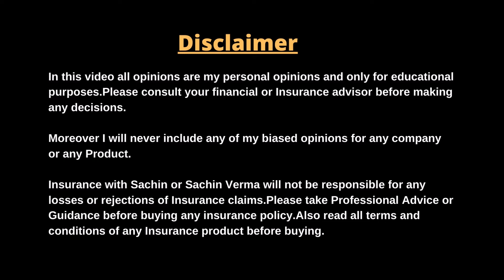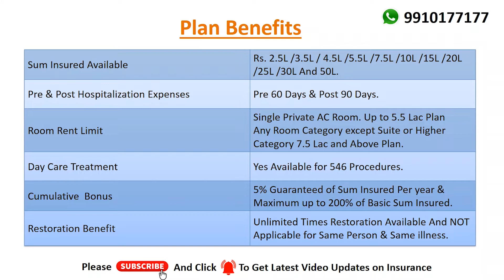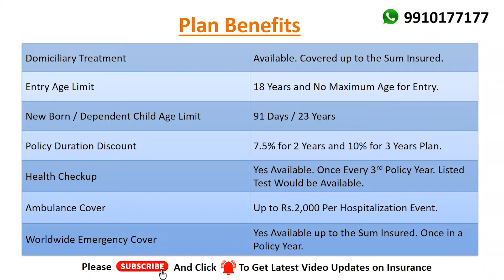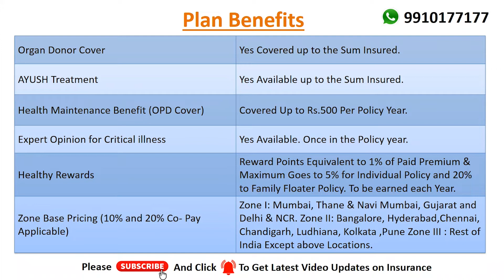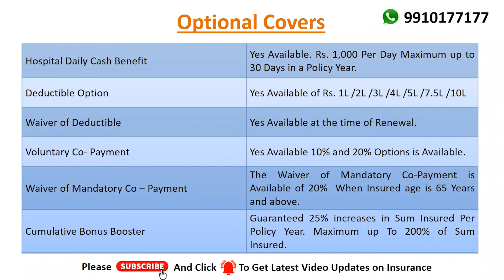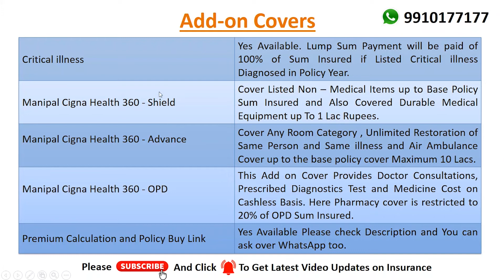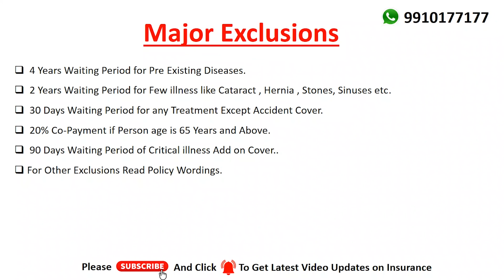Manipal Cigna Pro Health Protect | Manipal Cigna Health Insurance | Full Plan Review in Hindi | #76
Manipal Cigna Pro Health Protect | Manipal Cigna Health Insurance | Full Plan Review in Hindi

Health Insurance Awareness Video Links